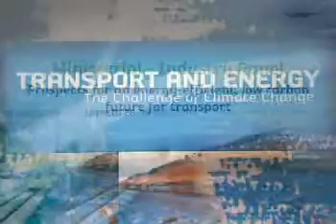Ministerial-Industry Panel: Prospects for an Energy-Efficient Future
Ministerial-Industry Panel: Prospects for an Energy-Efficient , Low Carbon Future for Transport.

Chair: Camiel Eurlings, Minister of Transport and Water Management, Netherlands.

Liv Signe Navarsete, Minister of Transport, Norway.
Nobuo Tanaka, Executive Directors, IEA
Jack Jacometti, Vice-President, Shell
Ivan Hodac, Secretary General, ACEA
Thomas Enders, CEO, Airbus
Thierry Morin, CEO, Valeo
Rapporteur: Claude Mandil, Fomer Executive Directors, IEA